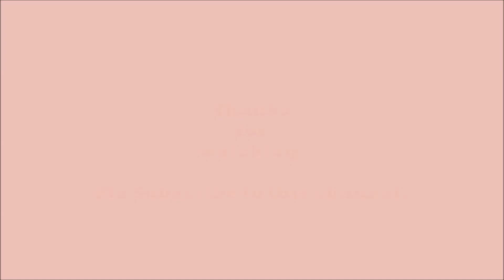Menthi majjiga |Majjiga charu| మెంతి మజ్జిగ సింపుల్ గా ఇంకా కమ్మగా చేయండిలా| Fenugreek Buttermilk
Menthi majjiga |Majjiga charu| మెంతి మజ్జిగ సింపుల్ గా ఇంకా కమ్మగా చేయండిలా | Fenugreek Buttermilk| Simple & Tasty Recipes by swarna saha.
Popu majjiga/ masala majjiga we show in this way in a simple & tasty way.
This will take 5 mins to prepare fopr lunch.
 This is a south- indian recipe.